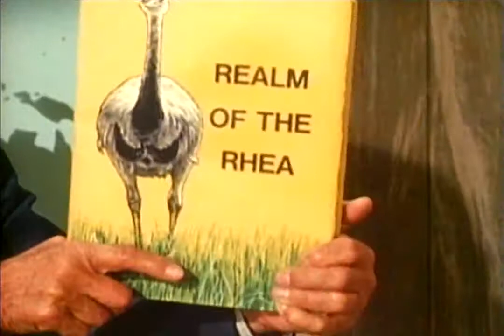Realm of the Rhea | Mutual of Omaha's Wild Kingdom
Dick Denney and Dr. Bruning of the New York Zoological Society, "walk across the Pampas" and observe some of Argentina's most interesting bird life.